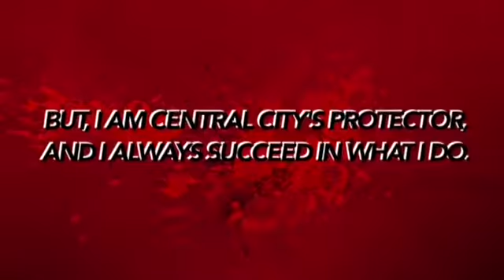Central City's Protector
A Wattpad Trailer